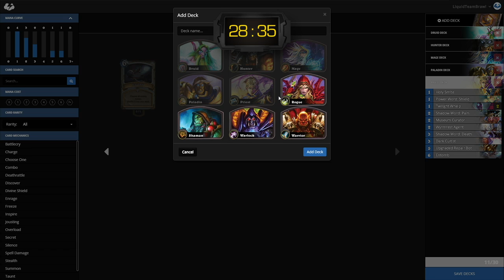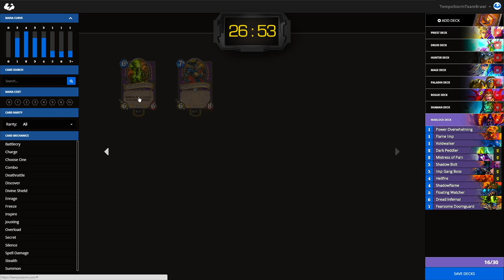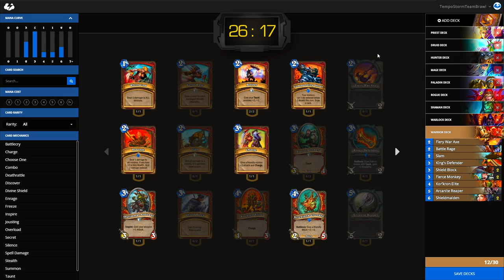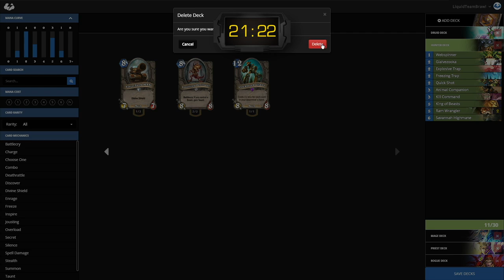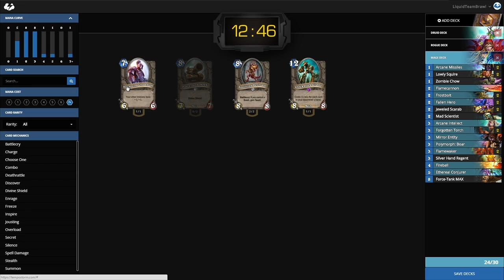Liquid vs Tempo Storm - Draft - Red Bull Team Brawl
Start of Draft: 5:37